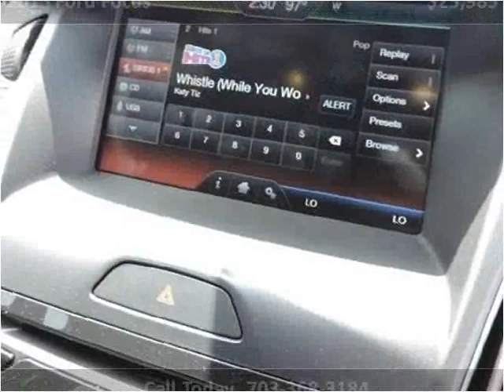2015 Ford Focus New Cars Manassas VA